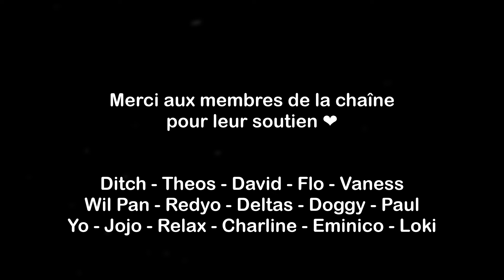Vintage Story #17 - Viens Poupoule !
J'essaie de constituer un début de poulailler tout en continuant ma maison, en avançant dans la fabrication du cuir et en agrandissant mon jardin... entre autres !

Liste des mods utilisés : Advanced Backpack Construction System, A culinary artillery,, Ancient tools, Auto map markers, Betterruins, Carry on, Cats, Cave beacons, Commonlib, Config lib, Decor Bazaar, Entities Interact, Expanded foods, Expanded matter, Extra Info, Extra Overlays, Fields of gold, Fields of salt, Fauna of the stone age: caninae, Fauna of the stone age: casuariidae, Fauna of the stone age: manidae, Fauna of the stone age: pantherinae, Fauna of the stone age: rhinocerotidae, Fauna of the stone age: sirenia, From golden combs, Hanging oil lamps, Herbarium, Hud clock, Mannequin Stand, Medieval expansion, More map icons, More animals, More molds, More roads & paths, More roofing, Not Enough Map Icons, Pet ai, Plains and Valleys, Player corpse, Primitive survival, Rivers, Stone quarry, Teleportation network, Th3dungeon, The Critters Pack, Wildcraft Fruits & Nuts, Wildcraft herbs & Spices, Wildcraft Trees & Shrubs, Wild farming revival, Workbench expansion.